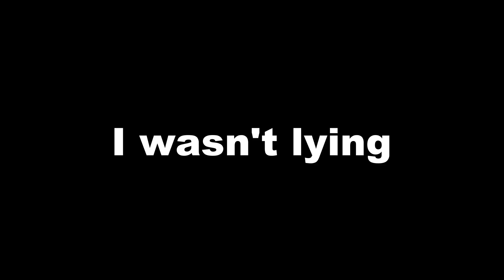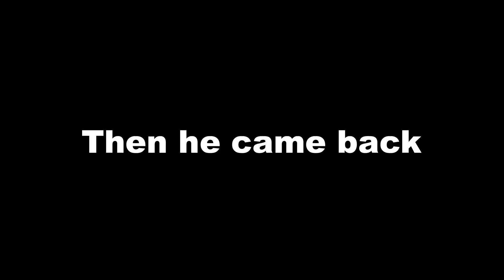BIG Bass DESTROYS Bluegill